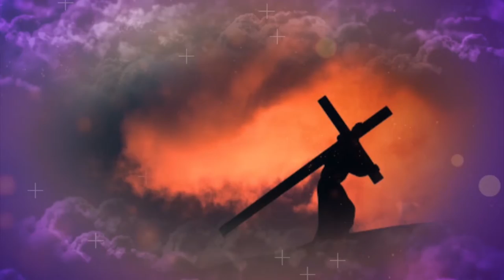Programacion Semana Santa 2021: "Grupo De Emaus"